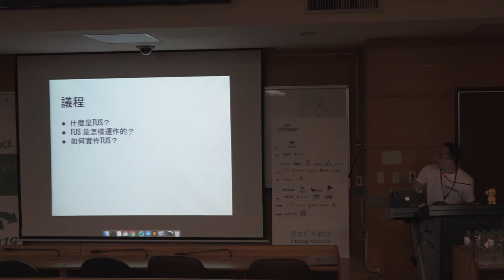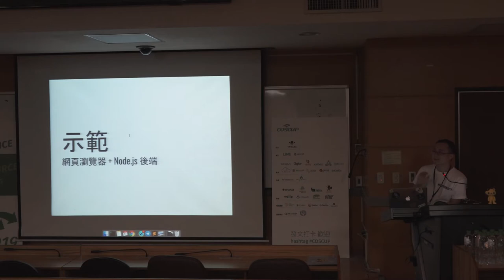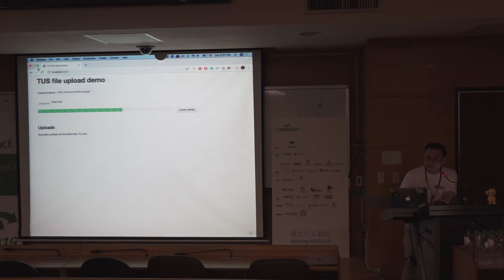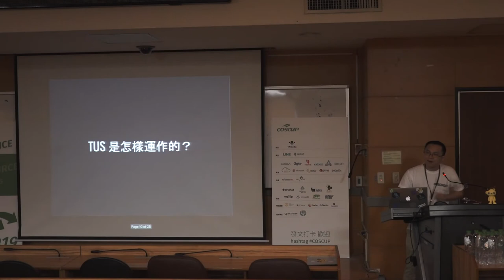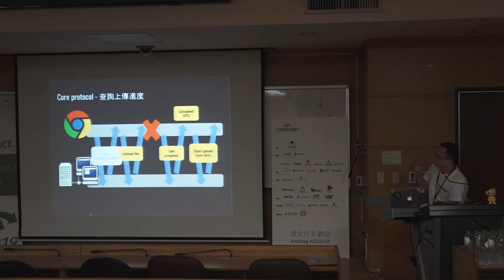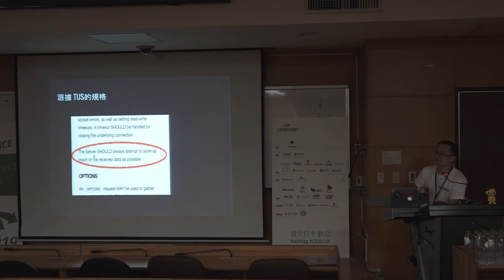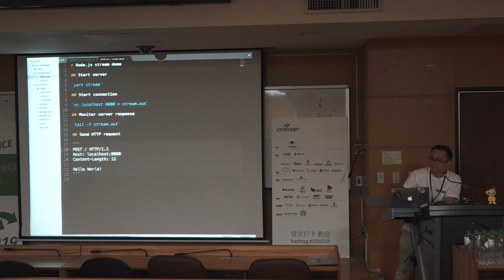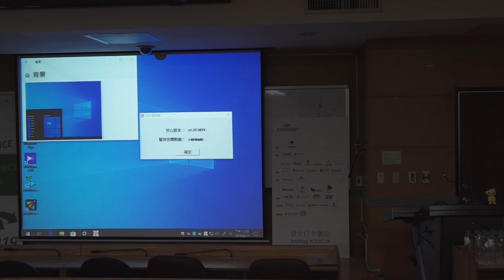[COSCUP 2019] IB302 Day1 TUS 基於HTTP的文件上傳開源協定